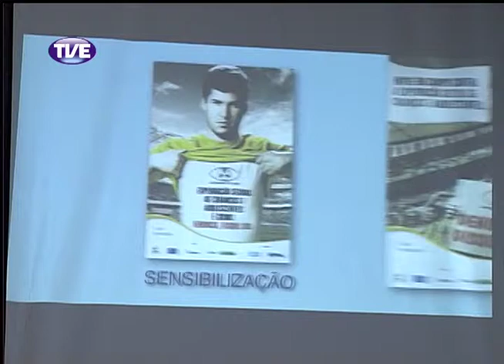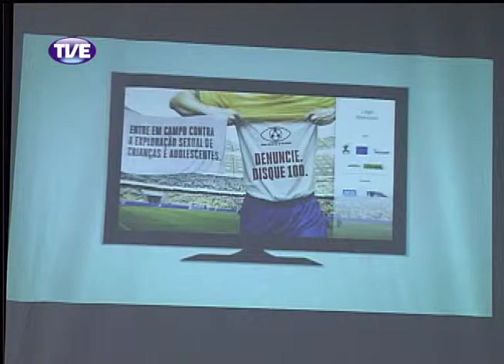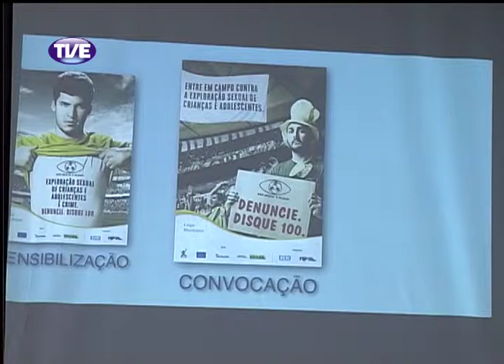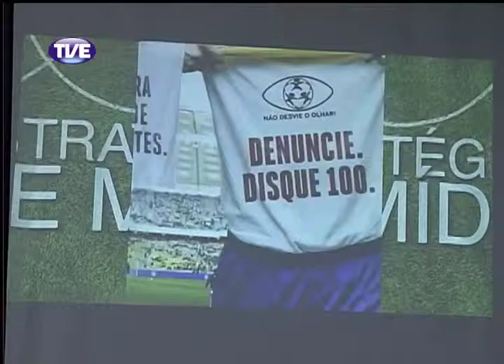Jornal da TVE - Primeira Edição - 20/02/14 Bloco 1